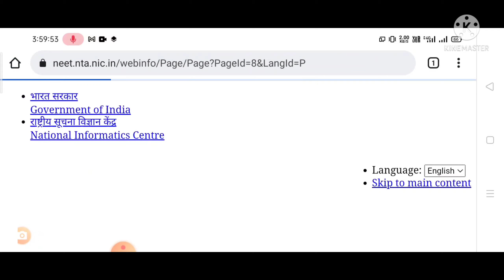NEET/ AIIMS ,BIOLOGYFROMHEART, abhi sir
NEET result , admission , medical college